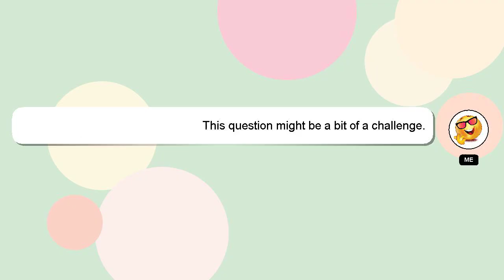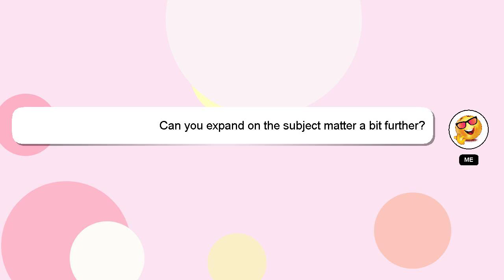How to buy decommissioned government vehicles?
An introduction to myself in a few words, Greetings, my name is Delphi. I help you answer your questions. - How to buy decommissioned government vehicles?

Providing an answer will be acknowledged and appreciated with a 'heart' from me.

*2 What we are experimenting :*